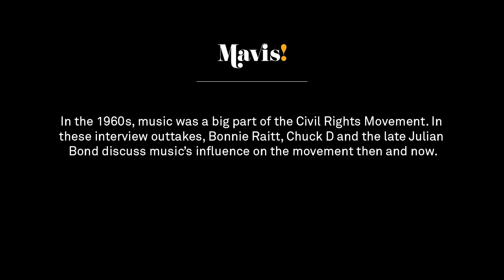Mavis! Documentary Deleted Scene: The Staple Singers and The Civil Rights Movement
A deleted scene featuring the late Julian Bond, Chuck D and Bonnie Raitt from the Special Edition DVD of "Mavis!", a film about Mavis Staples and The Staple Singers directed by Jessica Edwards.